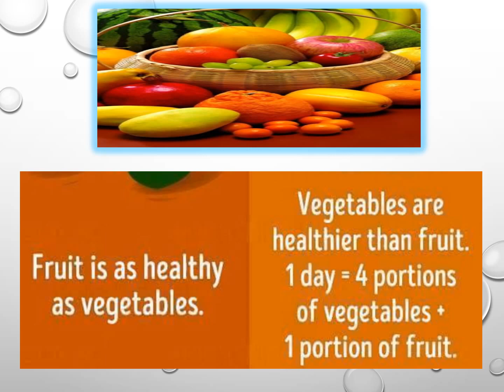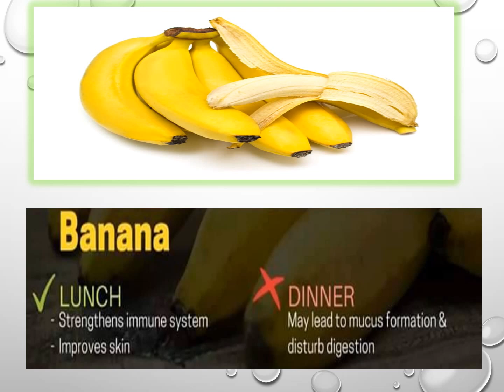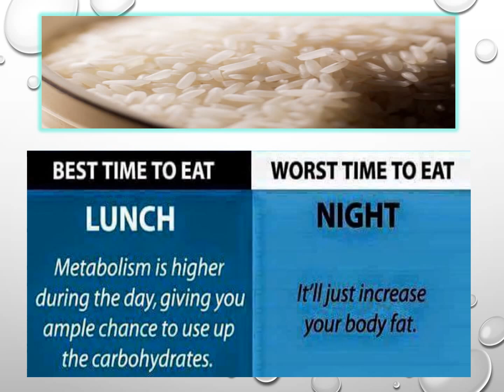what time to eat certain foods | best time to eat